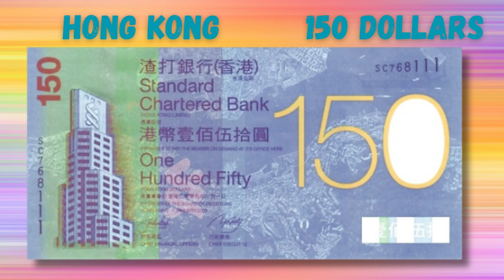Unusual Denominations of Banknotes | Non-standard denomination on Banknotes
MUSIC CREDIT TO :
"The Movement of India" by Aakash Gupta - downloaded from YouTube